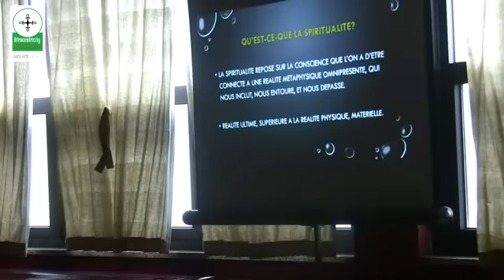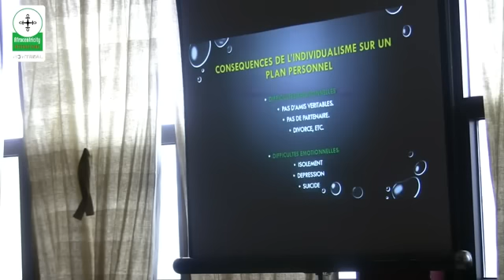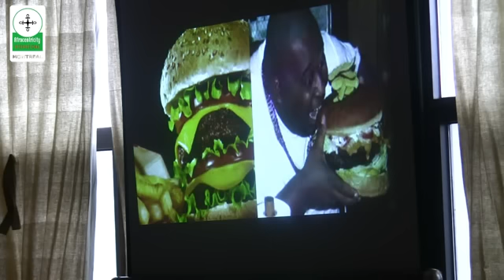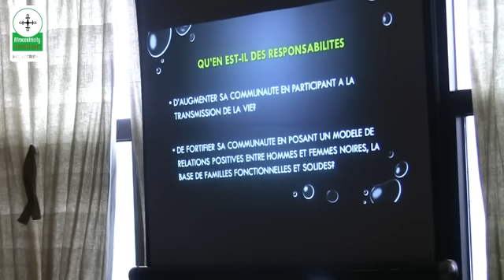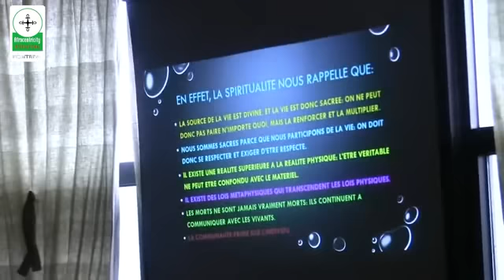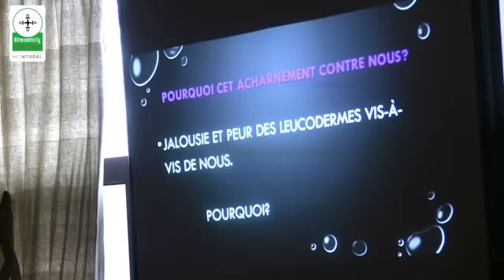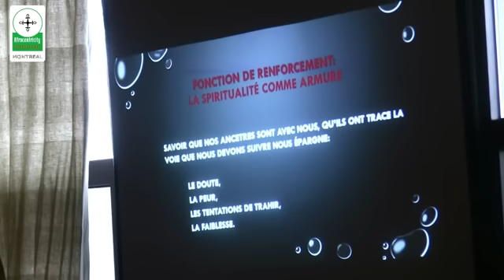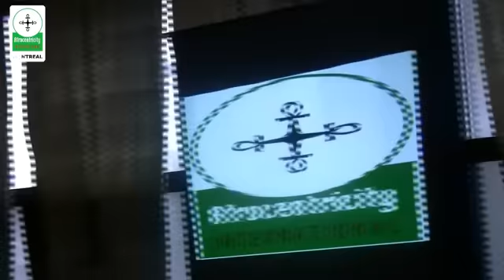Comment se réaliser dans le monde moderne à travers la spiritualité africaine.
Conférence Ama Mazama (Mtl 2015)